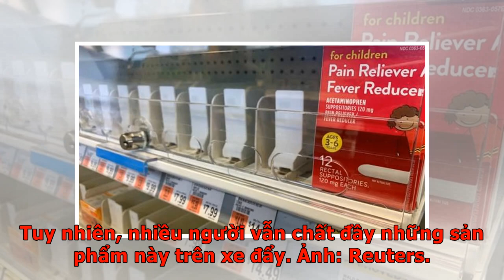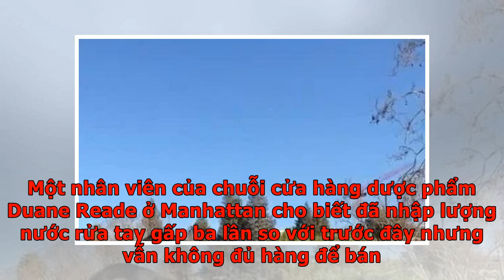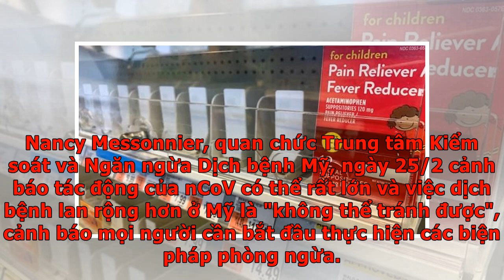Người Mỹ vơ vét siêu thị 'như ngày tận thế' - VnExpress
Thông tin về số ca nhiễm nCoV vượt quá 100 và 6 người tử vong ở bang Washington đã khiến người dân tại nhiều nơi ở Mỹ đổ xô đến các siêu thị Costco, Walmart, Whole Foods và Duane Reade những ngày qua để tích trữ đồ dùng. Trong ảnh, cảnh tắc nghẽn vì quá đông người mua sắm diễn ra bên ngoài siêu thị Costco ở Honolulu, bang Hawaii hôm 28/2 sau khi cơ quan y tế địa phương khuyến cáo người dân tích trữ đủ thực phẩm, nước uống và các đồ dùng thiết yếu trong 14 ngày. Ảnh: Reuters. Ông Duane Tanouye, một người có mặt tại Costco hôm đó, cho biết có đến 200 người xếp hàng bên ngoài siêu thị. Mỗi khách hàng chỉ được mua những sản phẩm thiết yếu như giấy vệ sinh với số lượng nhất định. Tuy nhiên, nhiều người vẫn chất đầy những sản phẩm này trên xe đẩy. Ảnh: Reuters. Tại bang New York, sau khi một phụ nữ ở quận Manhattan trở về từ Iran được xác nhận là ca nhiễm nCoV đầu tiên hôm 1/3, người dân cũng chen chân vét sạch siêu thị. Một nhân viên của Whole Foods Market cho biết siêu thị này đang bị thiế...